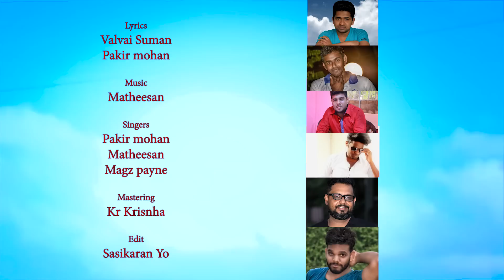Kite Swag Song |வல்வெட்டித்துறை பட்டத் திருவிழா | Poovan Matheesan |Suman | Pakir | Magz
வல்வெட்டித்துறை  பட்டத் திருவிழா சிறப்பு பாடல்
Lyrics- Valvai Suman, Pakir Mohan
English lyrics- Magz Payne
Singers- Matheesan | Pakir Mohan | Magz Payne
Edit-Sasikaran Yo
Mastering- KR Krishna
A Poovan Media Production in Association with Valvai Suman TV